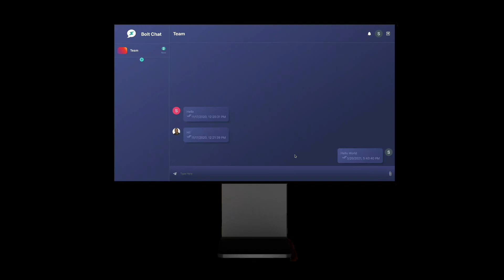Chat App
This video is aboutChat App